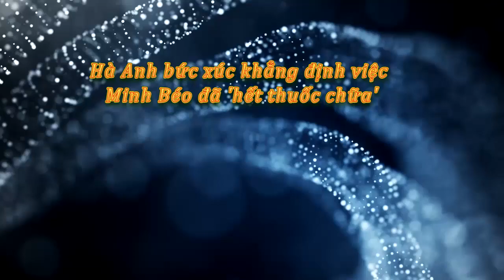Tin tức trong ngày - Hà Anh bức xúc khẳng định việc Minh Béo đã 'hết thuốc chữa'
Siêu mẫu Hà Anh thẳng thắn bày tỏ thái độ vô cùng gay gắt và giận dữ trước lời xin lỗi không thật tâm của Minh Béo.